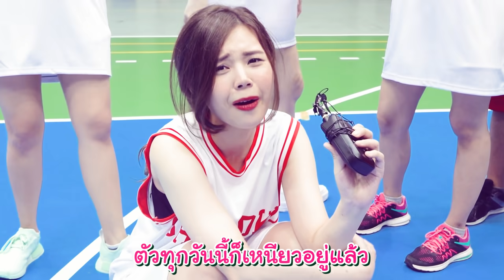ชู๊ตบาสวัดดวงใครโยนไม่เข้าโดน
มาดูพี่แป้งกับเพื่อนๆ ท้าแข่งชู๊ตบาสกัน งานนี้ใครจะรอด ใครจะโดนลงโทษ ไปดูกันเลย!! ใครชอบเล่นบาสไปเล่นเกม SLAM DUNK กันนะคะ กดโหลด

แจกโค้ดฟรี โหลดแล้วอย่าลืมใส่code :85MYVYUB

SLAM DUNK ตอนนี้กำลังเปิดรับสมัครสตรีมเมอร์ รายละเอียดสามารถเข้าไปดูในเว็ปไซต์นี้นะ

zbing z